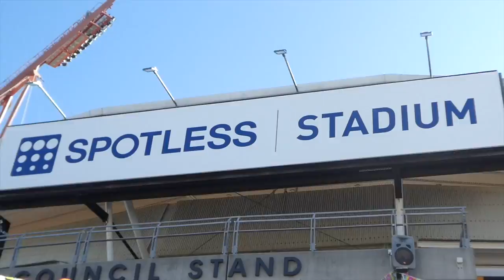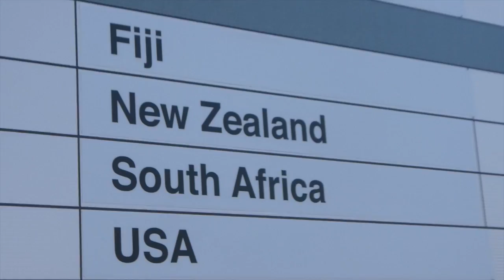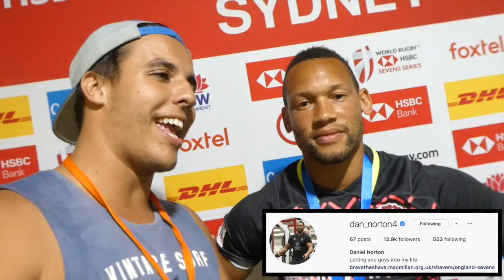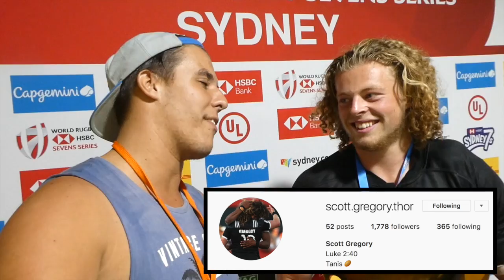NEW ZEALAND CHAMPIONS! | HSBC Sydney Rugby 7s | Day 2 - FINALS | Game Day Experience | Vlog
FIJIAN SHOCK... SOUTH AFRICAN FRENZY… NEW ZEALAND ON FIRE! In todays vlog, we head to Spotless Stadium in Sydney to watch on as 7s RUGBY FEVER hits Australia for DAY 2 FINALS! Check it out as we head along to soak up the party atmosphere, talk rugby with the fans, have some fun, live game reactions + EXCLUSIVE BKRsport interviews with USA stars Ben Pinkelman, Carlin Isles + England flyer Dan Norton + New Zealand big man Scott Gregory!

- Song: Stahl - Pushed Down (feat. Caroline)

- Song: TRAP ► SWRVN x MiNDTRiX - Losin You (Magic Release)